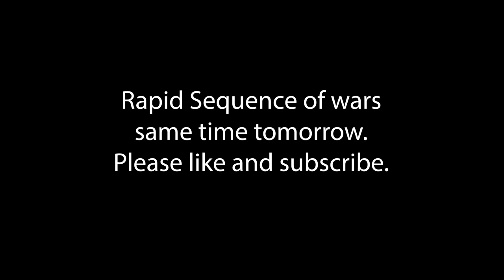Mongolian Kingdom - Buryatia - Greatest Khan Challenge #2/4 Crusader Kings 3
In this video, we prepare our small realm for its first war. We are building an unstoppable army to dominate the Mongol world before becoming "The Greatest of Khans" later in the playthrough when the world will lie at our feet!

Time Stamps:
0:00 - Intro
1:14 - Building a character
6:45 - In game analysis
15:34 - Marriage and personnel
21:03 - Biding my time
24:42 - First raid and loads of prestige
26:43 - planning a war
28:57 - Outro